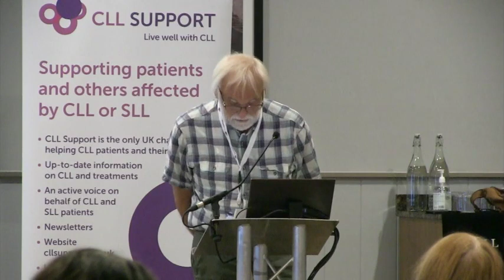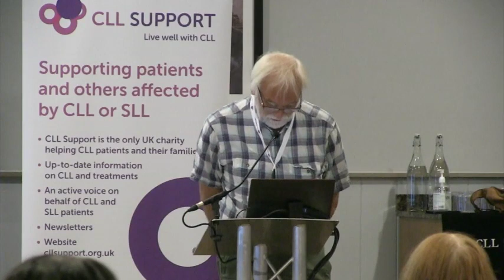A CLL patient's story - David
A CLL patient's story